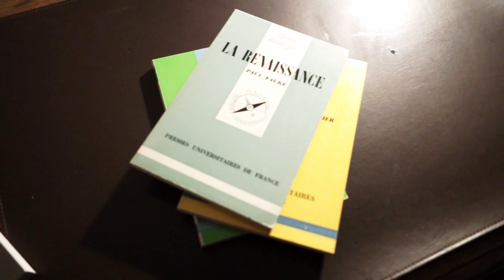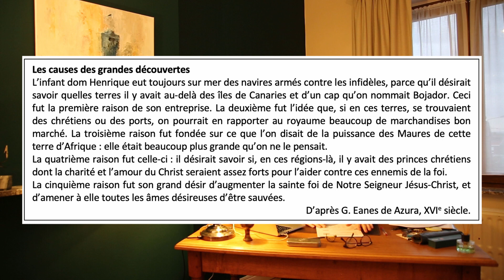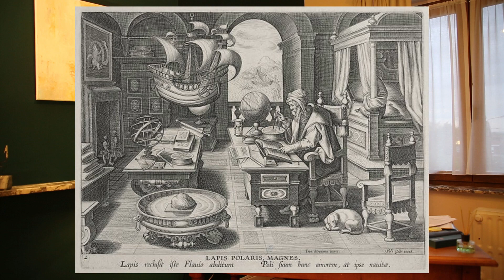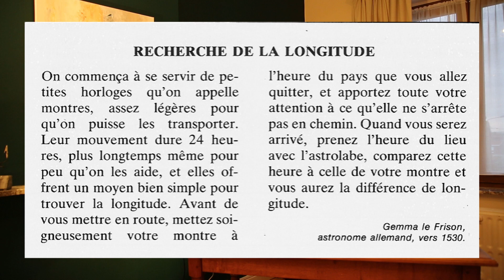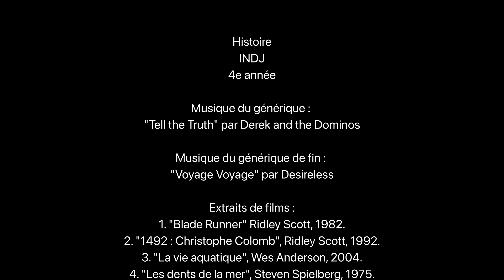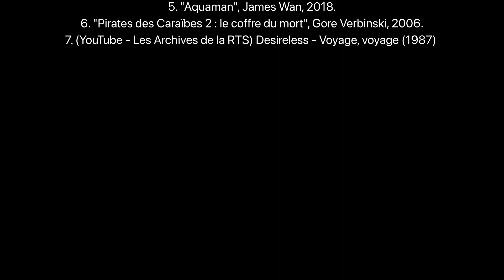4e année - Ch. 14 : les Grandes Découvertes